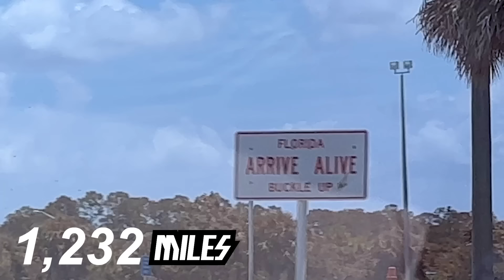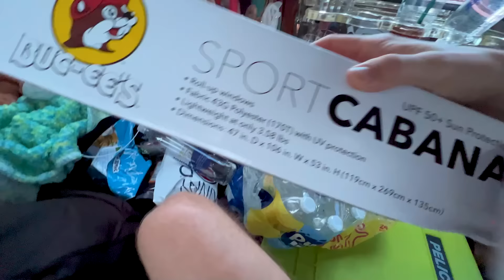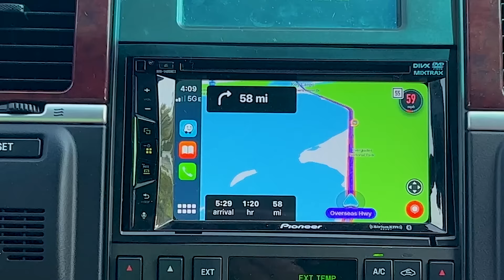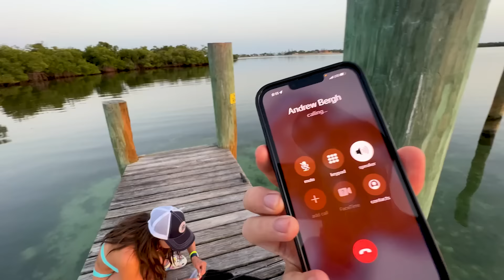24 Hours on Unspeakable's Private Island!! (Day 3)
We finally made it to Florida to deliver chicken nuggets to @Unspeakable! Only problem is? We forgot the nuggets!! We met so many fans on the way that we had to put a counter in the video. What was the final count?! @LizzyCapri made a girl's lounge in the back of the limo, while Andrew Bergh flew drones and and TAPE MAN drove us to the island. What should we deliver next??

Team RAR
4501 New Bern Ave